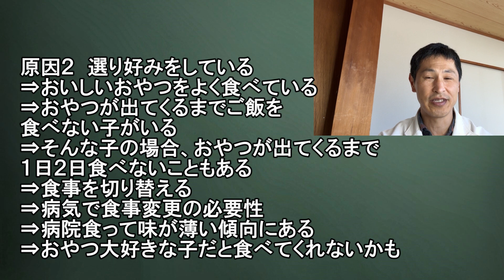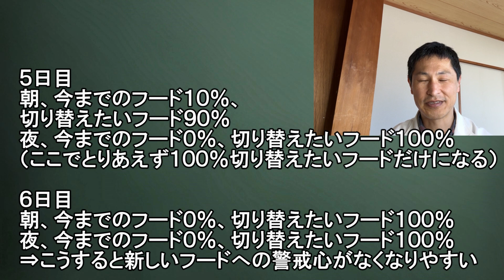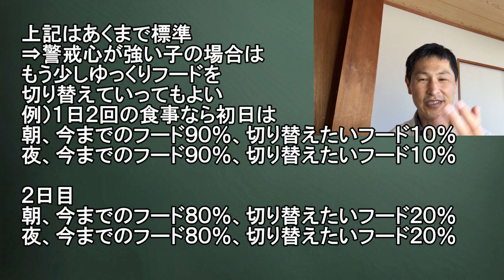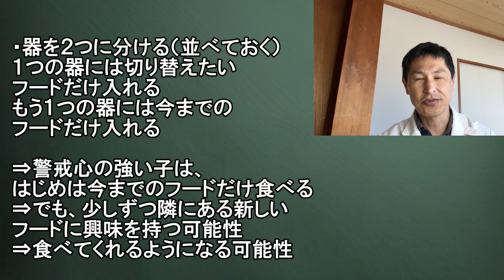【食事の切り替え完全ガイド】 愛犬・愛猫が新しいフードを拒否する３つの原因と具体的な対処法【獣医師解説】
ワンちゃん猫ちゃんのために食事を変更してみた
⇒まったく食べてくれない
⇒食事の切り替え方について解説します

なぜ変更した食事をワンちゃん猫ちゃんが食べてくれないの？
⇒原因は大きく分けると３つあります！

原因１　用心している